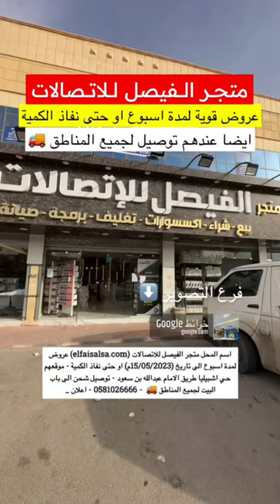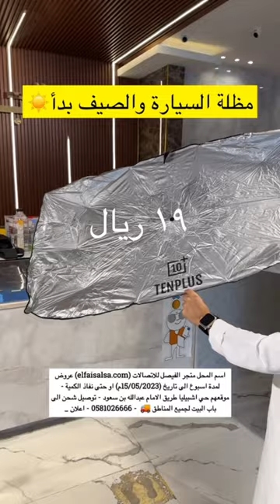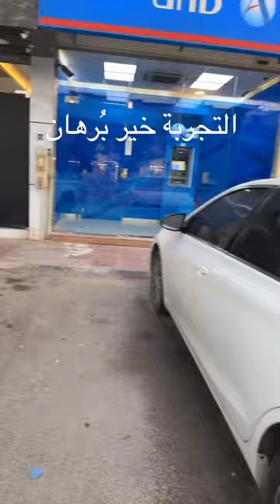متجر الفيصل للاتصالات عروض قوية لمدة اسبوع | ماجد للتغطيات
متجر الفيصل للاتصالات🔥

‏مقدم اسعار قوية ولمدة 5 ايام فقط
‏الى تاريخ (15/05/2023م)
‏او حتى نفاذ الكمية

‏الكل يقدر يستفيد عندهم توصيل شحن لجميع المناطق🚚

‏📍لوكيشن الفرع⬇️

متجر الفيصل للاتصالات

‏اعلان